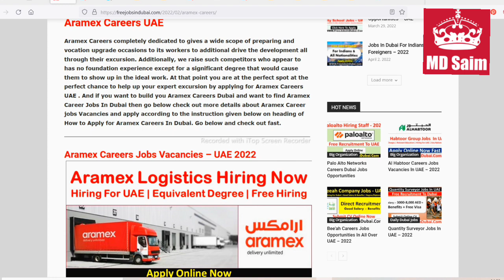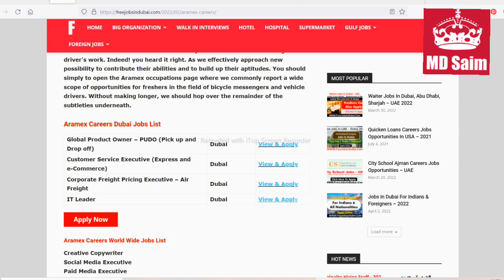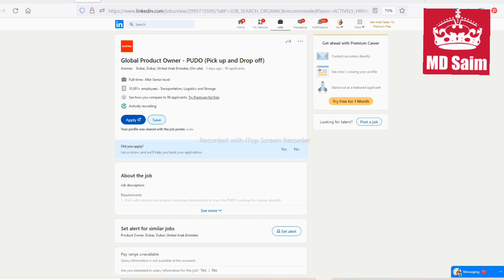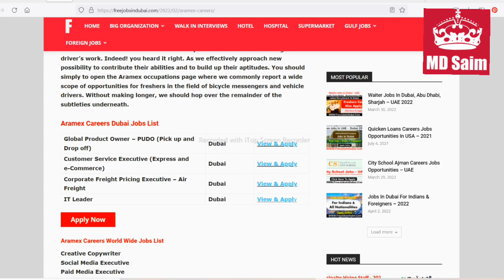Aramex Company Hiring Staff In Dubai, Abu Dhabi - UAE 2022